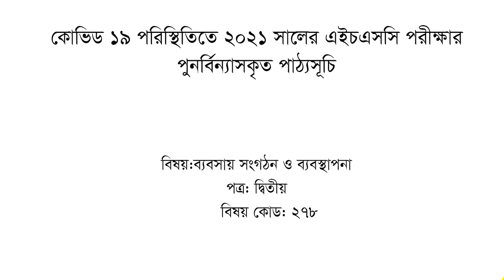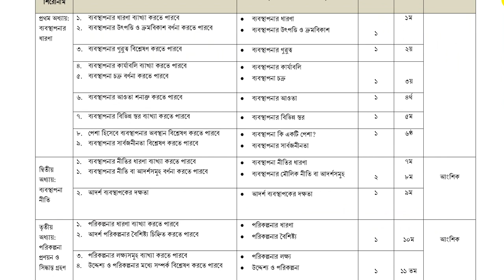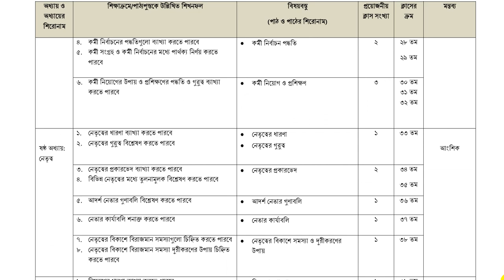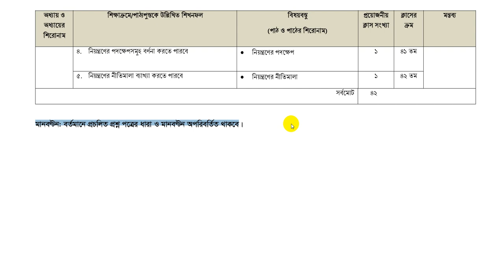BOM 2nd CH 1 L 1 FI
শ্রেণি:১২শ”
বিষয়ঃব্যব. সং. ২য় পত্র
অধ্যায়:১ম( লেকচার:১)
শিক্ষক:মো: ফরিদুল ইসলাম,প্রভাষক(ব্যবস্থাপনা)